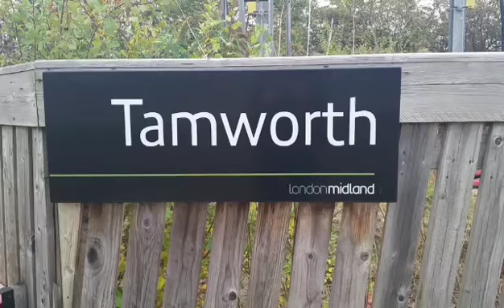WCML Tamworth Station 17/10/14 Classes 31/47/56/60/66/67/70/86/90/92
Freight at Tamworth 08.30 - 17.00 includes DCR class 31's on convoy with 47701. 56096 on Boston steel. Class 60's on tanks class 66's on various workings. Class 70's on liners, class 86's on liners, class 90's on liners and class 92's on clay and liners.